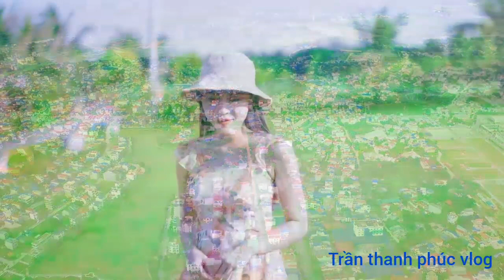lk rumba trữ tinh( trần thanh phúc vlog) cave